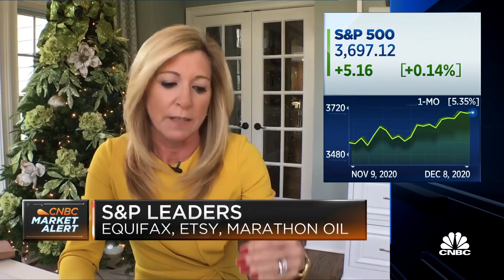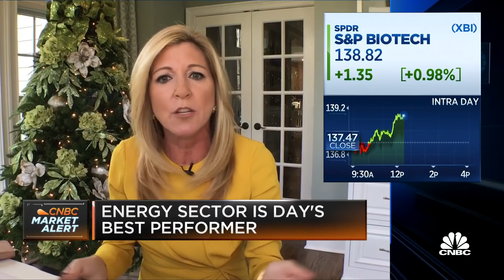Stick with a barbell approach, don't go all in on cyclicals: Investor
CNBC's "Halftime Report" team discusses how they're investing amid vaccine hopes.